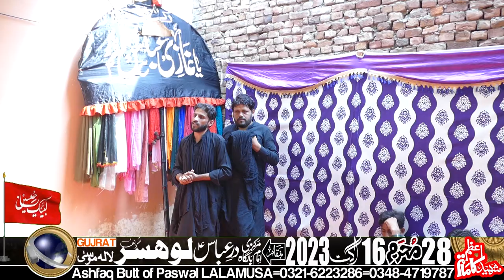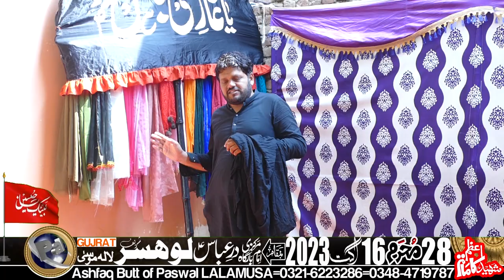Matam Dari-28-Muhrram-16-August-2023-LOHSAR via LALAMUSA=001